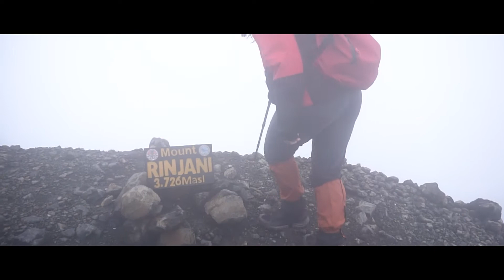Trailer Short Movie: RINDU RINJANI